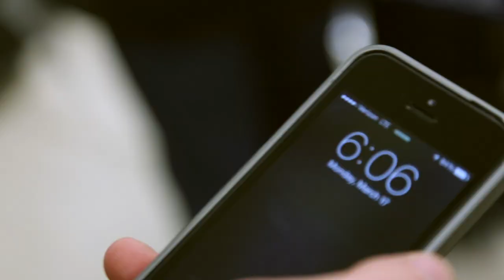"Selah" Michael Stec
Selah

written by Michael Stec

produced by Aidan McMurry

co-produced by MLD Productions

performed by:

Michael Stec - vox,guitar,piano, synth
Matt Hevesh - guitar, bass
Sam Einzig - drums

engineered by Catharine Wood at Planetwood Productions in Los Angeles

mixed by Mike Couture in Boston

mastered by Sage Audio in Nashville

videography and photography by MLD Productions
Louka Panourgias
Nick Bradley
Matt Hevesh